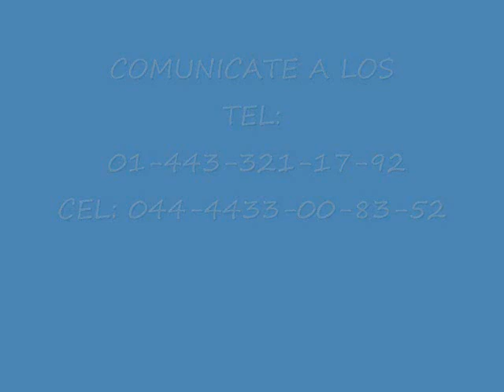AUDIOS.wmv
PROMOCIONES HORIZONTE MUSICAL
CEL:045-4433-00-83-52